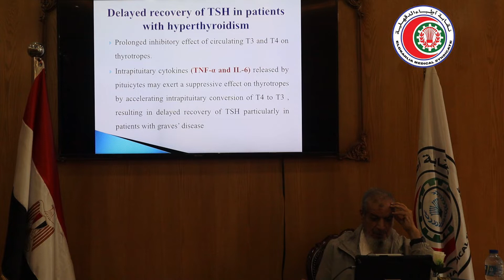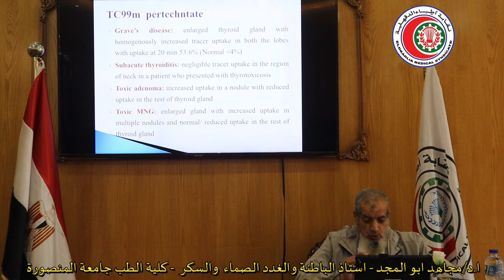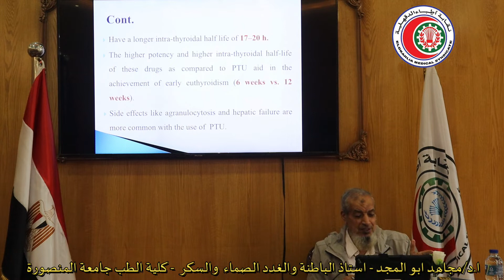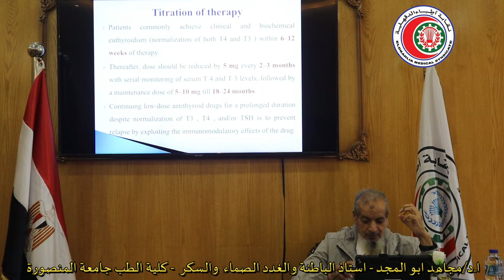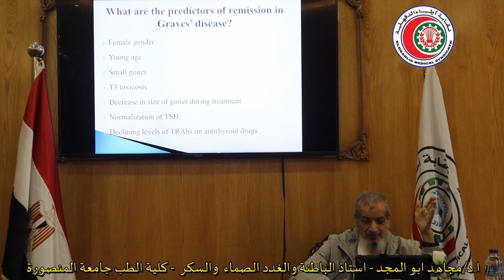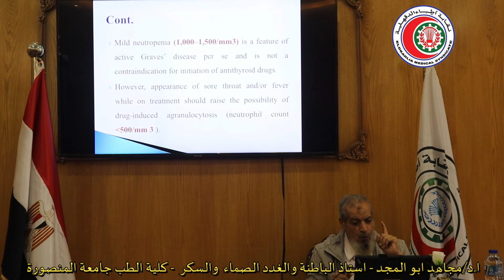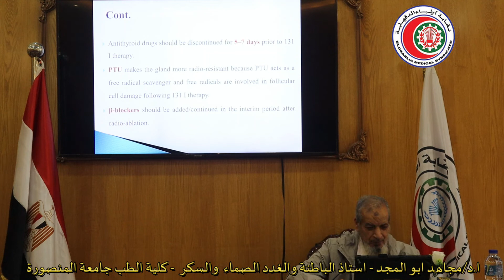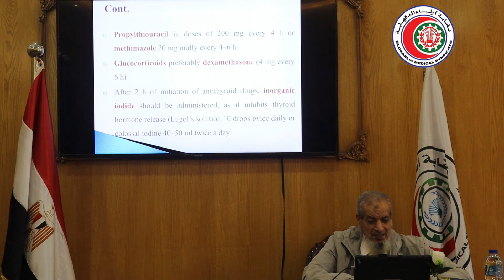Thyrotoxicosis unusual presentations-PART 2-ا.د/مجاهد ابو المجد -أستاذ الباطنة والغدد الصماءوالسكر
Thyrotoxicosis unusual presentations-PART 2-
ا.د/مجاهد ابو المجد
أستاذ الباطنة والغدد الصماء والسكر
كلية الطب جامعة المنصورة

مع تحيات
مجلس نقابة الاطباء بالدقهلية

نقيب الاطباء بالدقهلية
د.أسامة الشحات